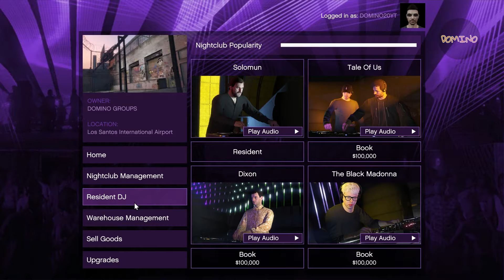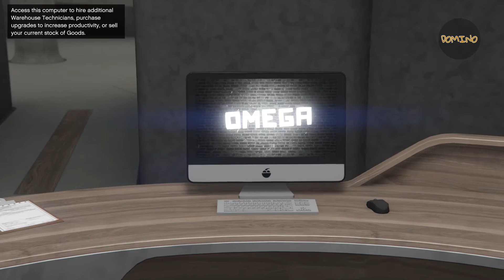HOW TO SETUP PERFECT NIGHTCLUB FOR MORE MONEY EARNINGS | GTA V PC GAMEPLAY #14 | DOMINO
Los Santos, the city that has it all, gets an extra dose of summer fun in the latest update to GTA Online, bringing with it a host of new activities for magnates, gearheads, and everyone in between.

15 New Vehicles
Including two new Open Wheel cars, the gas guzzling Dundreary Landstalker XL, the futuristic Lampadati Tigon supercar from Legendary Motorsport, newly available upgrades at Benny’s Original Motor Works and more.

6 New Co-Op Missions
Galaxy Superyacht owners can host six new co-op missions ready to launch from the bridge of their vessel, or by simply calling the captain from their iFruit Phone. Play solo or invite an Organization for backup as you embark on nautical vengeance.

New Open Wheel Cars, Tracks and Race Creator
There are two new Open Wheel racecars and a new Open Wheel Race Series with nine fresh tracks to leave your skid marks on. With the new Open Wheel Race Creator, adrenaline junkies can now design and craft their own hi-octane experiences.

All New Business Battles
New competitions are taking place at various locations across the map and carrying massively increased rewards. Bring your squad to maximize your return on investment.

Diamond Adversary Series
Casing and robbing the joint is fun, but sometimes you need to scratch that competitive itch. The Diamond Adversary Series brings high-stakes modes to the glitzy, glamorous confines of The Diamond Casino & Resort.

The open world setting, modelled on Los Angeles and other areas of Southern California, constituted much of the development effort. Key team members conducted field trips around Southern California to gather research and footage, and Google Maps projections of Los Angeles were used to help design the city's road networks. The proprietary Rockstar Advanced Game Engine (RAGE) was overhauled to increase its draw distance rendering capabilities. For the first time in the series, players control three protagonists throughout the single-player mode. The team found the multiple protagonist design a fundamental change to the story and gameplay devices. They refined the shooting and driving mechanics and tightened the narrative's pacing and scope.

The actors selected to portray the protagonists invested much time and research into character development. Motion capture was used to record the characters' facial and body movements. Like its predecessors, the game features an in-game radio that plays a selection of licensed music tracks. An original score was composed over several years by a team of five music producers. They worked in close collaboration, sampling and incorporating different influences into each other's ideas. The game's re-release added a first-person view option along with the traditional third-person view. To accommodate first-person, the game received a major visual and technical upgrade, as well as new gameplay features like a replay editor that lets players create gameplay videos.

Initial work on Grand Theft Auto V constituted the open world creation, where preliminary models were constructed in-engine during pre-production.The game's setting is the fictional US state of San Andreas and city of Los Santos, based on Southern California and Los Angeles respectively.San Andreas was first used as Grand Theft Auto: San Andreas' setting, which featured three cities separated by open countryside. The team thought that the ambition of including three cities in San Andreas was too high, as it did not emulate the cities as well as they had hoped.Houser felt that an effective portrayal of Los Angeles needs to emulate its urban sprawl, and that dividing the workforce between multiple cities would have detracted from capturing "what L.A. is".Garbut said that PlayStation 2 era technology lacked the technical capabilities to capture Los Angeles adequately, such that San Andreas' rendition of Los Santos looked like a "backdrop or a game level with pedestrians randomly milling about".The team disregarded San Andreas as a departure point for Grand Theft Auto V because they had moved on to a new generation of consoles and wanted to build the city from scratch. According to Garbut, game hardware had "evolved so much from San Andreas" that using it as a model would have been redundant.The team's focus on one city instead of three meant that they could produce Los Santos in higher quality and at a grander scale than in the previous game.